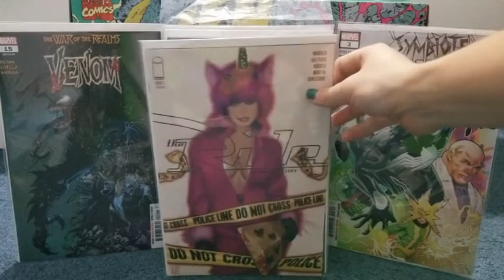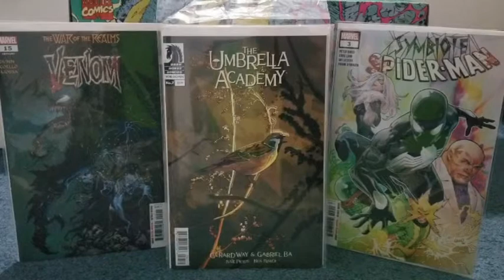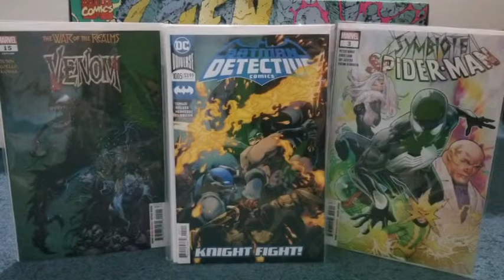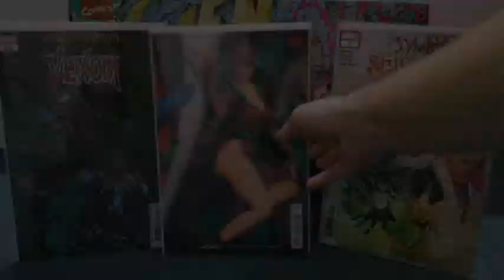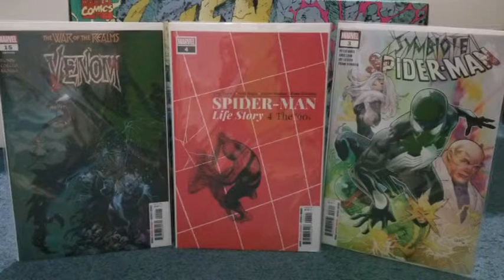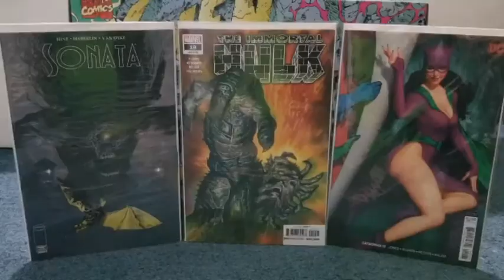NCBD Comic Haul - New Comic Book Day June 12th, 2019 - comicflip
Here is my comic haul video for new comic book day NCBD June 12th 2019.
Pickups include titles from Dark Horse, DC, Image, and Marvel.

The Ride Burning Desire #1
Sonata #1
Umbrella Academy: Hotel Oblivion #7
Unnatural #10

DC
Batman Who Laughs #6
Catwoman #12 Artgerm Variant

Marvel
Immortal Hulk #19
Spider-Man Life Story #4 The 90’s
Superior Spider-Man #7
Symbiote Spider-Man #3 – Secret Variant
Venom #15 - Secret Variant

Top Picks

Top Covers
Immortal Hulk 19
Sonata 1
Catwoman 12 Artgerm